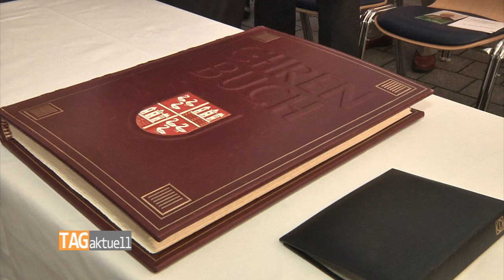Führungswechsel im Horch Museum